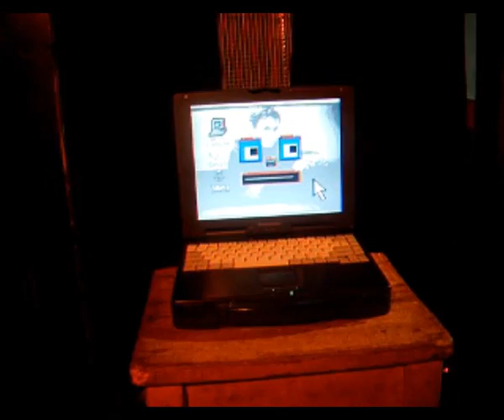WAA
april 20th @ the betsey trotwood
we are amateurs presented... david sugar - the no-doubt triumphant return of club waa's favourite gameboy popstar, if you haven't seen this guy yet you really need to! mr hopkinson's computer sings - that mr hopkinson turns his back for five minutes and his computer fannies off to london to sing his favourite songs for us. hard drives are gonna roll! firebrand_boy - wonderfultastic gameboy and commodore 64 based chip-pop from scotland. if i could marry these two i probably wouldn't, but i'd be flattered at the offer. very flattered indeed. look look (dancing boys) - bedroom pop legends! hot roddy - if it's possible to be an outsider in the wrongmusic circle, then hot roddy is certainly it. armed with backing tracks and a sitaar he forms incredible electronic soundscapes. fuckin' waa mate!